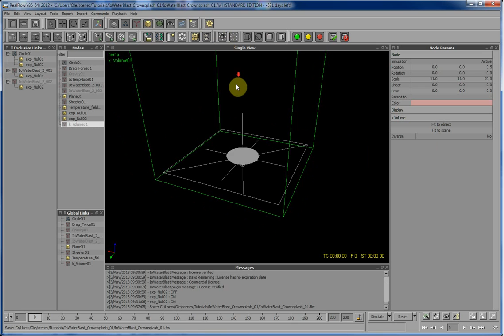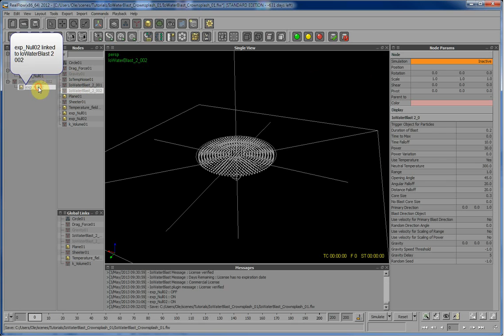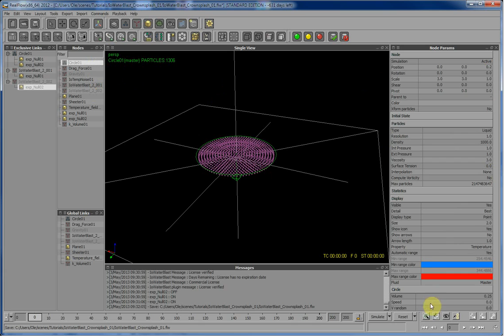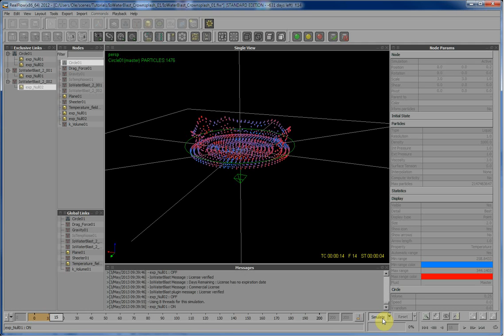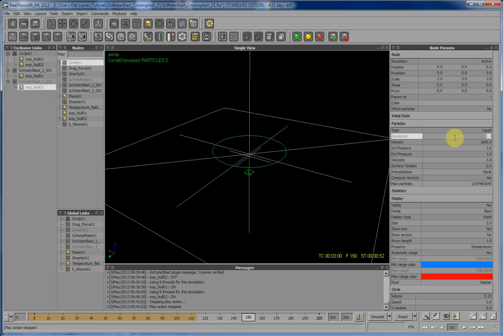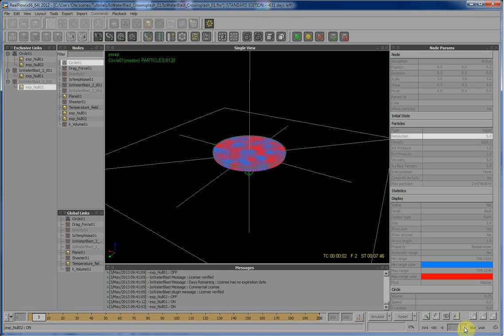IoWaterBlast Crown Splash demo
A brief introduction into how IoWaterBlast 2.0 can be used to create a simple Crownsplash.
The Sheeter daemon is also applied aswell as the free IoTempNoise plugin.